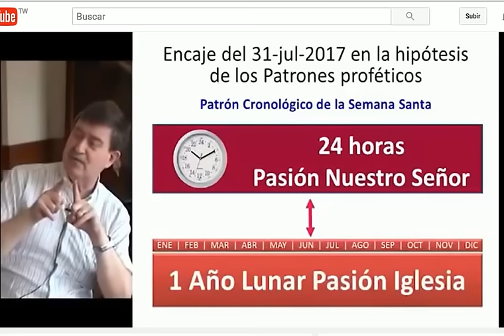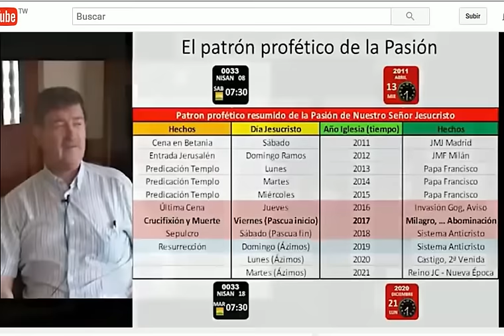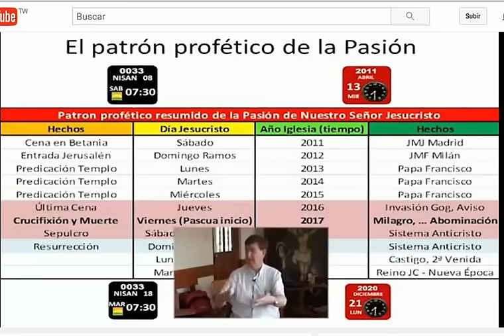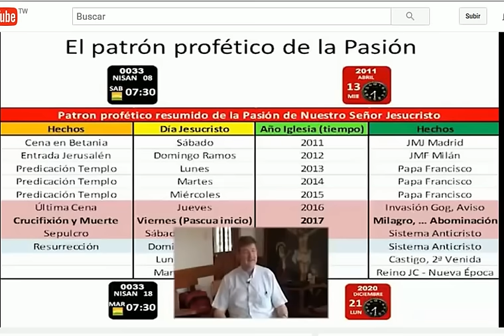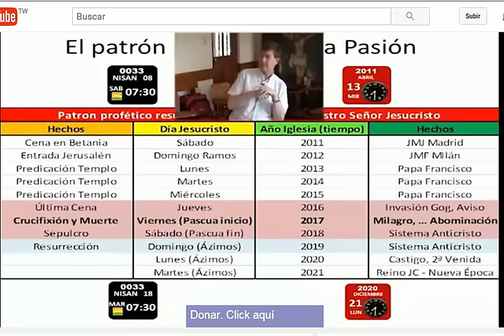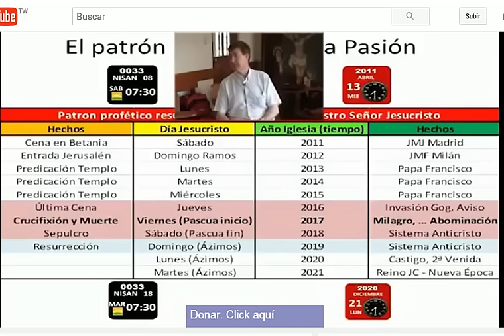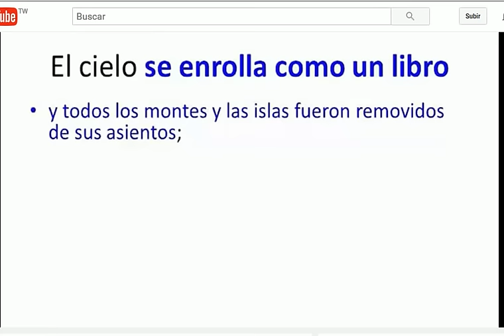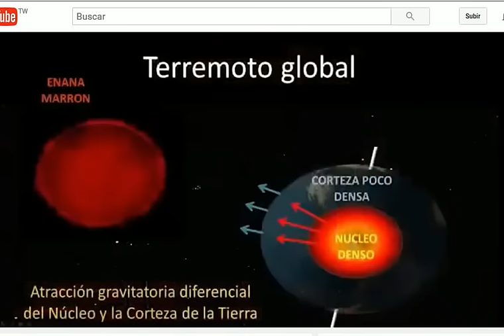ASTROLOGIA Antonio Yagüe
Un cuento para niños o una gran verdad para toda la humanidad ?
A children's story or a great truth for all humanity?
一個兒童故事或全人類的偉大真理？